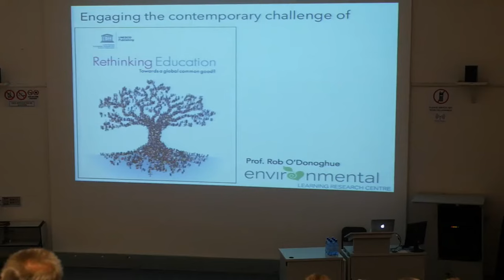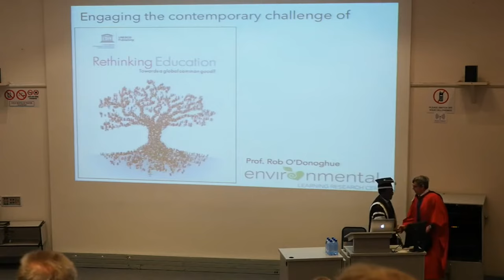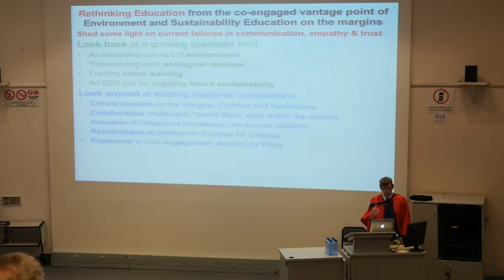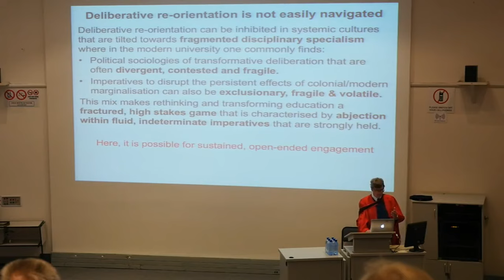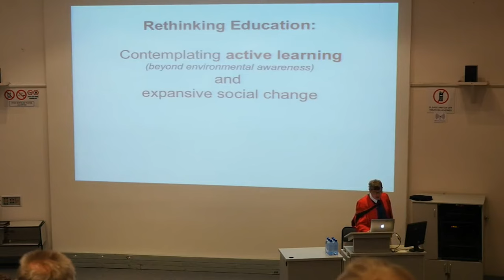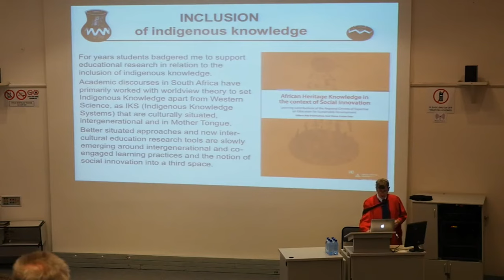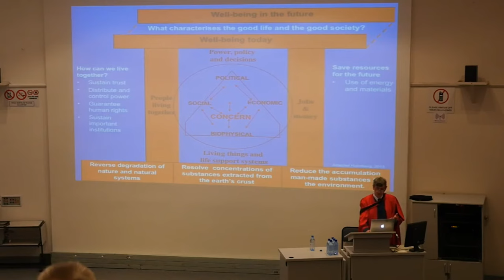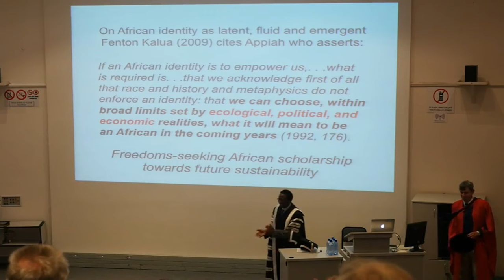Rob O'Donoghue Inaugural Lecture 2016 - Rhodes University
Engaging the Contemporary Challenge of Rethinking Education

During his time at Rhodes, Prof. O’Donoghue has paid close attention to the emerging concept of environmental education and education for sustainable development.  His Inaugural lecture was based on the work he has done in trying to find ways to transform learning processes using environmental education.  He addressed the three main human failures he felt need to be addressed in order for education to be understood in a contemporary context.  These are communication, empathy and trust failure among humans; especially in academia. Prof. O’Donoghue attributes the communication failure within institutions to the fragmentation of specialization; due to each field being specialized and having their own language. This isolation of knowledge can be categorized as a factor working against transformation.

According to Prof. O’Donoghue, we have failed as humans because “We have failed to give attention to things before they get bad. We should learn not to fail but to do things differently.”

His work is based on trying to find ways to create spaces where people actively want to learn from one another as opposed to spaces that create room for passive learning.